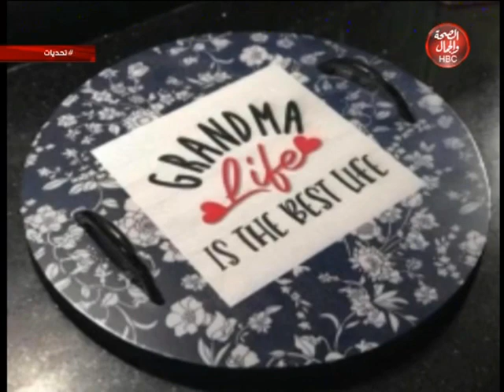تحديات | فن الديكور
تقديم | شيماء عبده
وفي ضيافتها | علاء علي " مصمم ديكور "

قناة_الصحة_والجمال# برامجنا